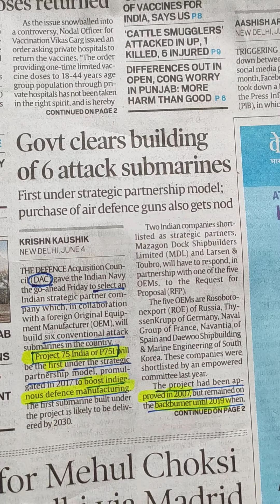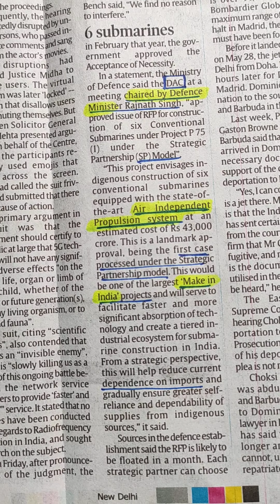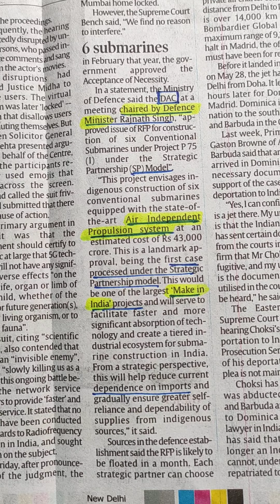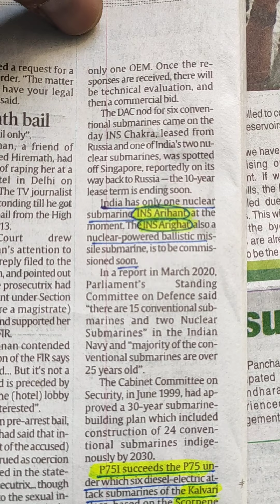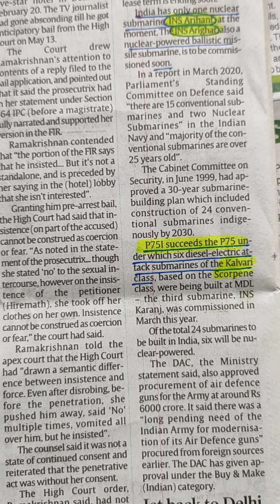P75 INDIA||Submarine||Nuclear powered submarines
DAC have approved the making of Air propulsion free submarines in india.
P75 INDIA project